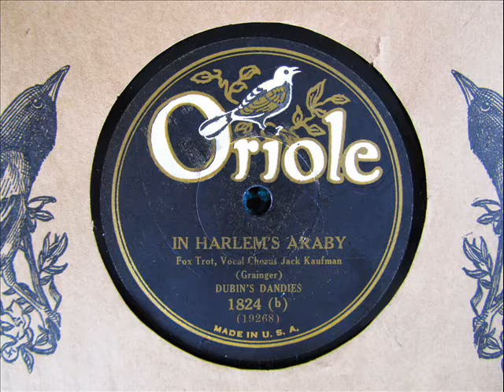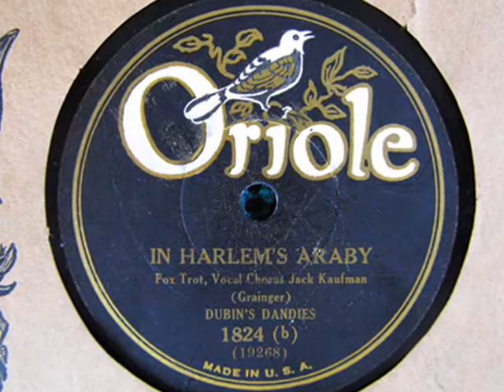"In Harlem's Araby" Dubin's Dandies 1930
Recorded in New York on January 7, 1930.  Vocal Chorus by Jack Kaufman.  Directed by Adrian Schubert.  Personnel probably includes, Mike Mosiello, Mannie Klein-tp, Tommy Dorsey-tb, Andy Sanella-cl,as, Tony Parenti-cl,as, Joe Dubin ts, Russ Carlson-p, George Hamilton Green or Joe Green-d,vibes.